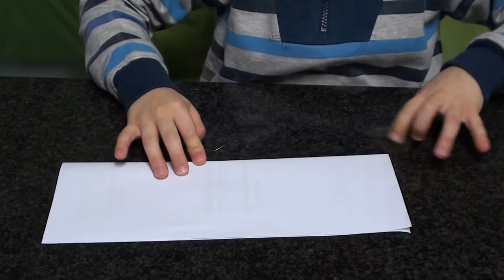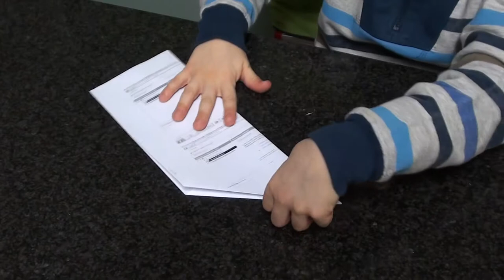Aviao a jato de papel - Origami - Como Fazer - DIY - por Tiago Pires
Avião a jato em papel - origami - howto wikihow como fazer - por Tiago Pires

Origami (do japonês: 折り紙, de oru, "dobrar", e kami, "papel") é a arte tradicional e secular japonesa de dobrar o papel, criando representações de determinados seres ou objetos com as dobras geométricas de uma peça de papel, sem cortá-la ou colá-la.